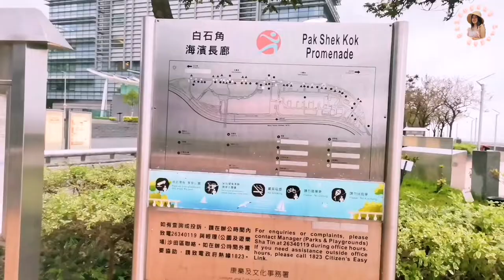SCIENCE PARK HONG KONG